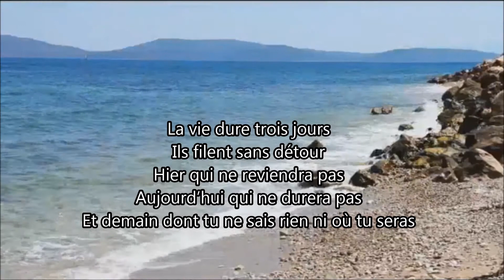La vie dure trois jours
Katica Illényi & Győr Philharmonic Orchestra